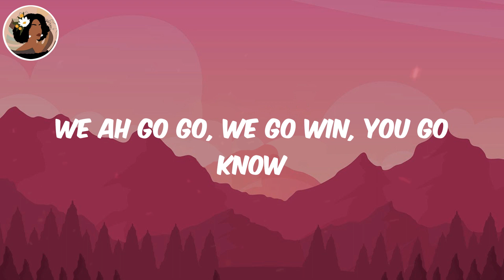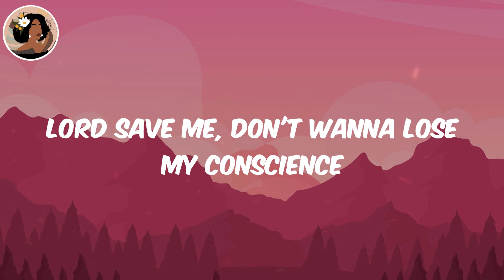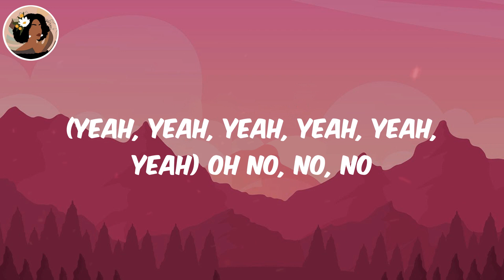(Lyrics) Alcohol - Joeboy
Joeboy Alcohol, Alcohol Joeboy, Joeboy, Alcohol, Alcohol lyrics

Lyrics:
(Mad)
Ebélébé
(Yeah, yeah, yeah, yeah, yeah, yeah)
Ebélébé
Ebélébé
Ebélébé
Ebélébé
Ebélébé
Ebélébé
Ebélébé
Pon deck
(Oxygene Mix)